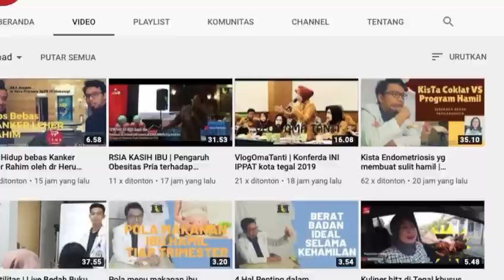Saksikan livenya hari kamis 23 januari 2020 pukul 16.00 WIB, di Temupakar Youtube Kojie TV